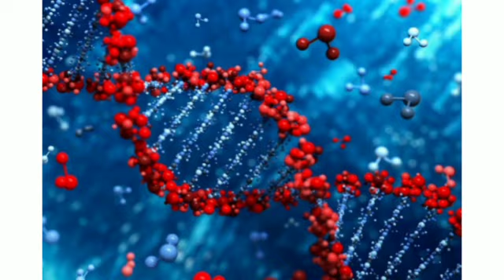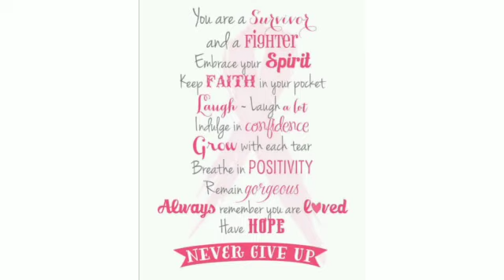World Cancer Day _St. John's HSS,Eraviperoor...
World Cancer Day_ 04 February..
By Adhulyakrishna  , St. John's HSS,
Eraviperoor...